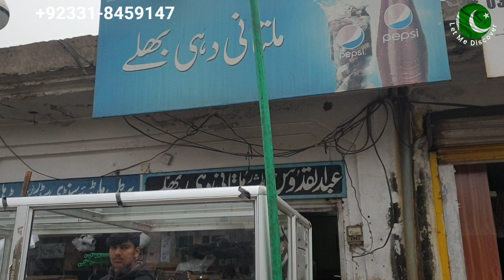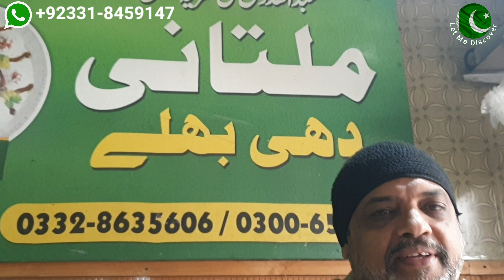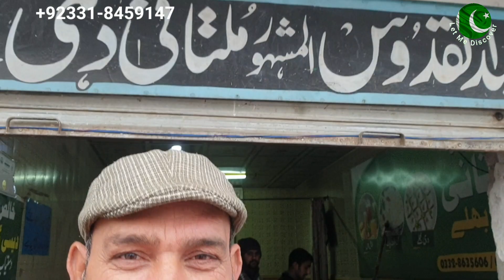Sambrial || साम्ब्रियाल || سمبڑیال || Sialkot || Let Me Discover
Sambrial | साम्ब्रियाल | سمبڑیال
Sambrial city is a tehsil of Sialkot